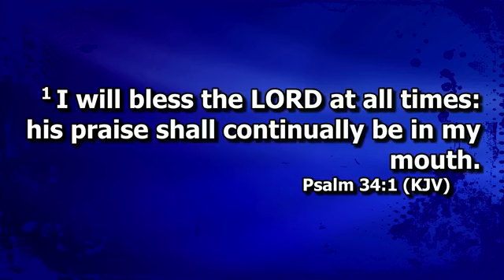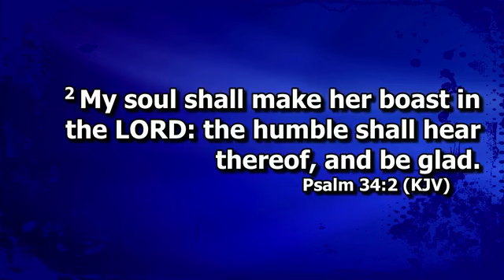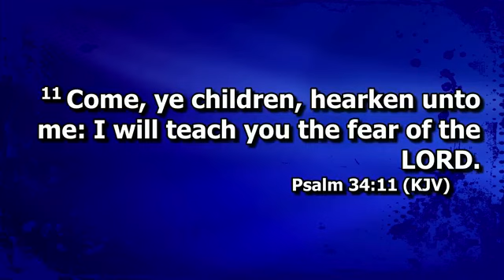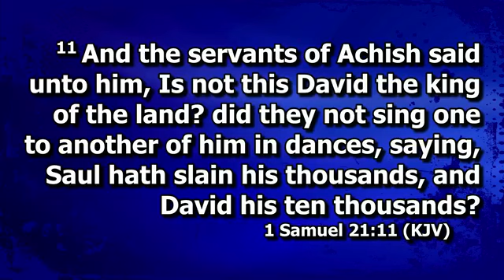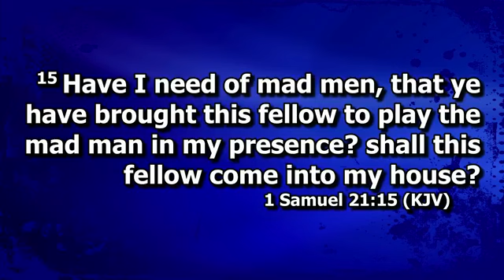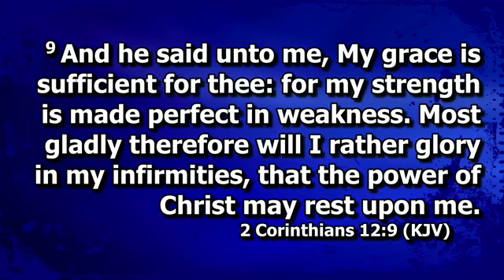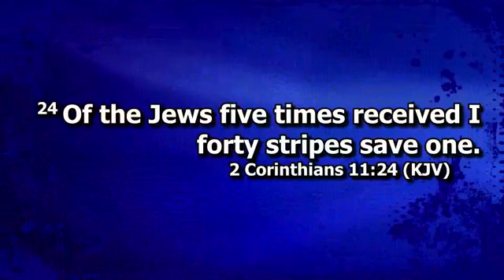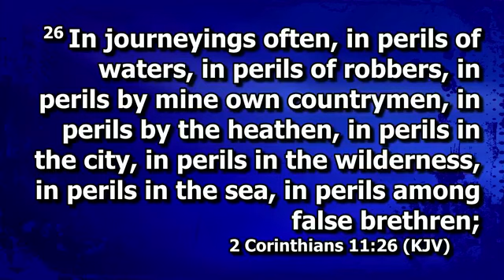Sunday August 9, 2020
Psalms 34:1-3
"Right Now Praise"
MInister Robin Bunkem